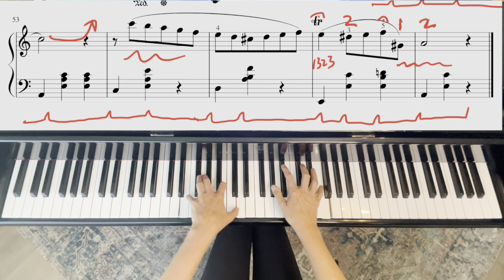Waltz in A minor, Op, Posthumous by Frederic Chopin. Music with Peery Musical Markings.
Waltz in A minor, Op, Posthumous by Frederic Chopin.
Christie Peery Skousen, piano.
Sheet music with Peery Musical Markings.

Peery Musical Markings are a visual representation of one interpretation possibility.

Quiet Classics
Selected and Edited by Keith Snell
Sheet Music

Page turning pedal
Ipad Pro 12.9 inch

Piano Mics
Stereo Mount for Mics

MacBook Pro
I use Logic Pro (to record) and Final Cut Pro (to edit movie).  I am admittedly poor and new at using all of this. But it really helped me to know what other people use which is why I'm putting all of this info out there.